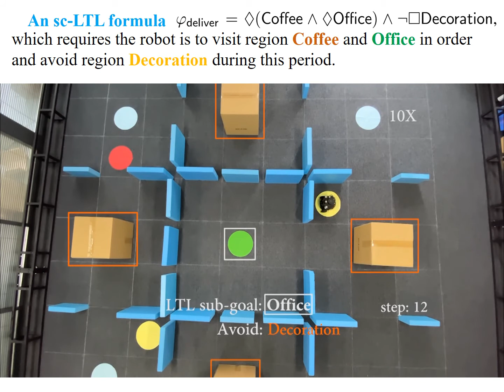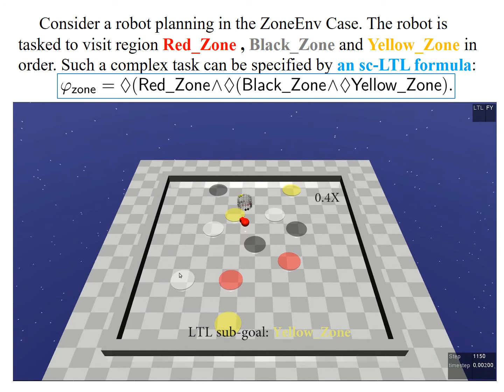Exploiting Transformer in Reinforcement Learning for Interpretable Temporal Logic Motion Planning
Hao Zhang, Hao Wang, and Zhen Kan, "Exploiting Transformer in Reinforcement Learning for Interpretable Temporal Logic Motion Planning".